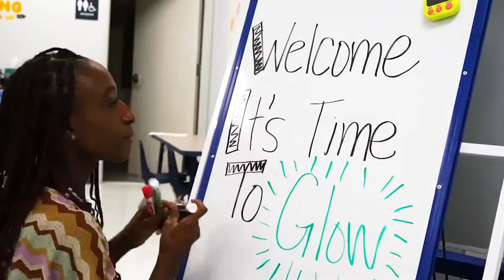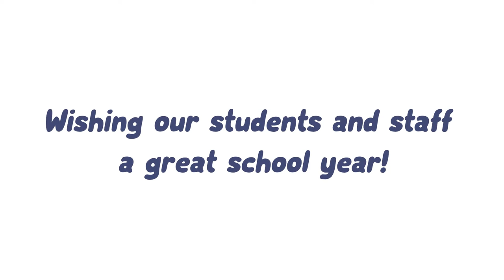Welcome back, YES Prep family!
Join us in welcoming back our YES Prep students for the 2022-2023 school year!